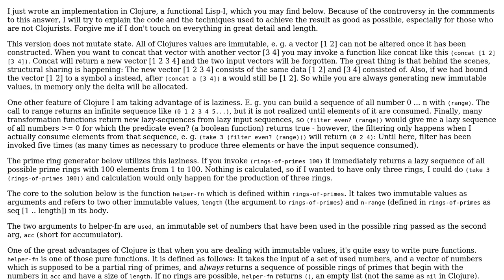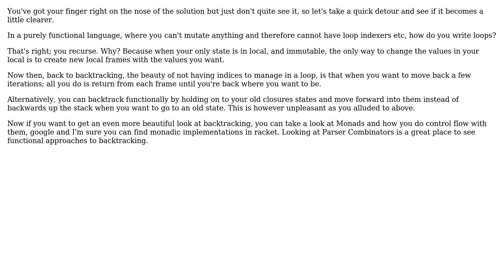Ring of numbers where adjacent entries sum up to a prime (2 Solutions!!)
Ring of numbers where adjacent entries sum up to a prime

With thanks & praise to God, and with thanks to the many people who have made this project possible! | Content (except music & images) licensed under CC BY-SA | Music | Images & others | With thanks to user user108745 user Jimmy Hoffa user ithisa and the Stack Exchange Network Trademarks are property of their respective owners. You are responsible for your own actions.